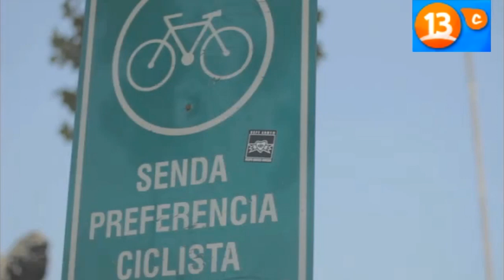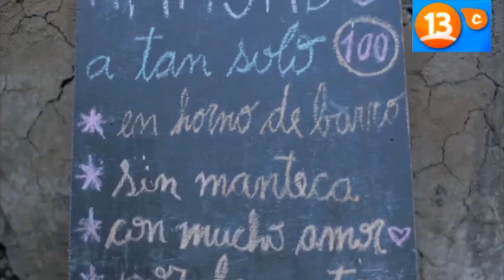La Bicicleta - Patio Volantin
La visita de La Bicicleta al Patio Volantin en enero del 2014 para Canal 13 cable.